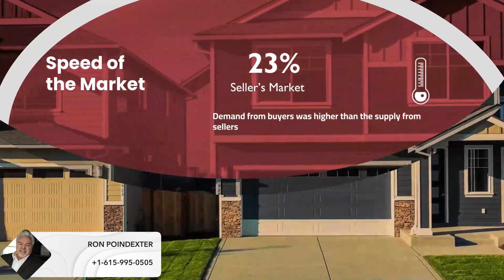Ron Poindexter Super Broker | Tennessee State Market Update